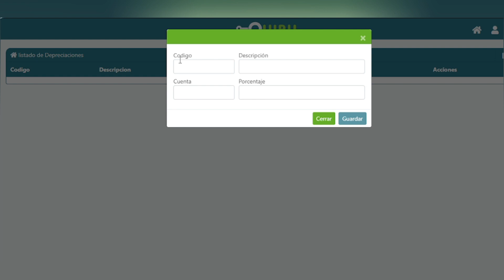Quipu ERP: Registro de Depreciación